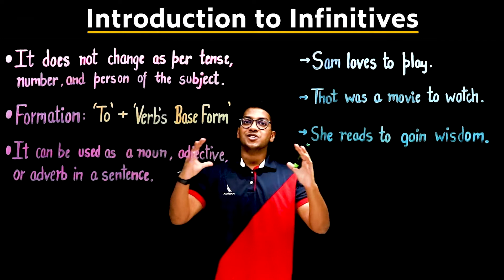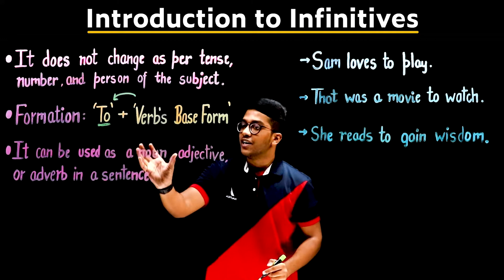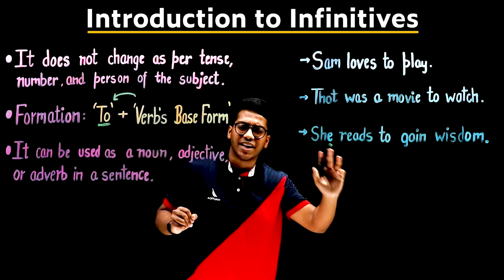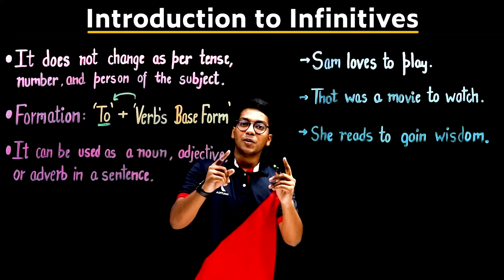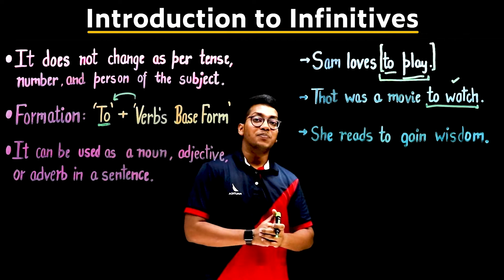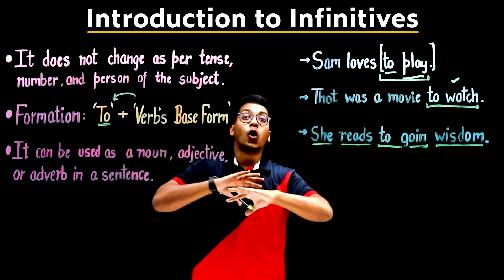Introduction to Infinitives | Grammar | PuStack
For written PDF solutions, and lectures on all the topics of grammar class 9 & 10, download the PuStack app.